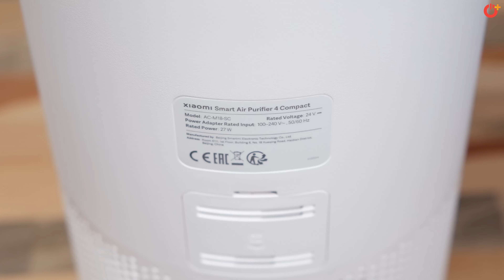Piyasanın En Ucuz Hava Temizleyicisi! Xiaomi Smart Air Purifier 4 Compact İncelemesi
Xiaomi Smart Air Purifier 4 Compact, Xiaomi'nin yeni hava temizleme cihazlarından bir tanesi. 20 dB ses seviyesi ile oldukça sessiz bir ürün olarak karşımıza çıkan cihaz, 48 metrekareye kadar olan odalarda verimli sonuç veriyor. Havada 0,3 mikrona kadar olan toz ve alerjenlerin yüzde 99,97'sini hapsedebilen özel bir filtreye sahip olan hava temizleme cihazı, gerçek zamanlı hava kalitesi izleme monitörü ile de dikkat çekiyor.